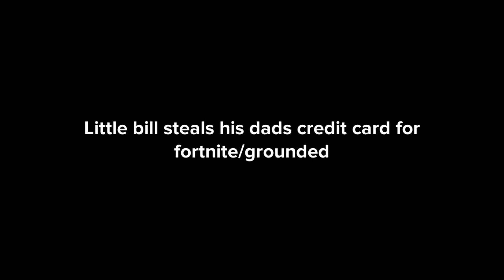Little Bill uses dads credit card for Fortnite/grounded